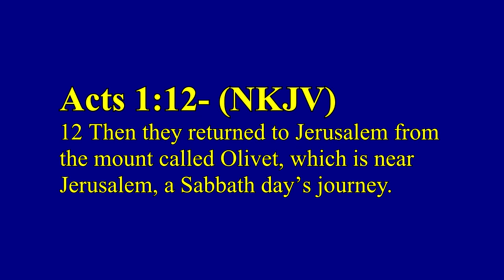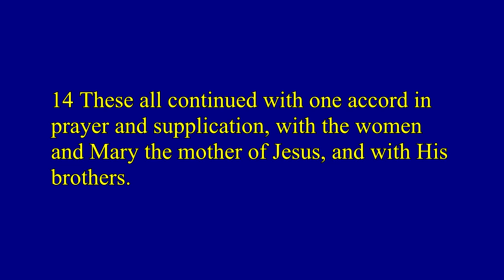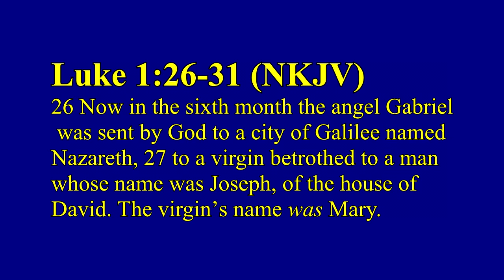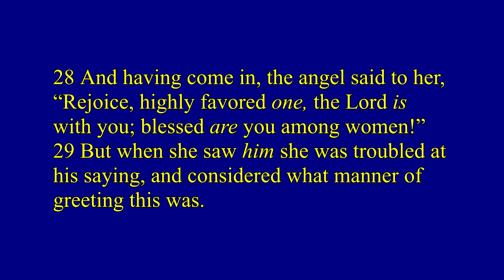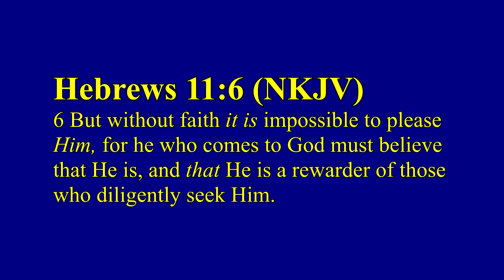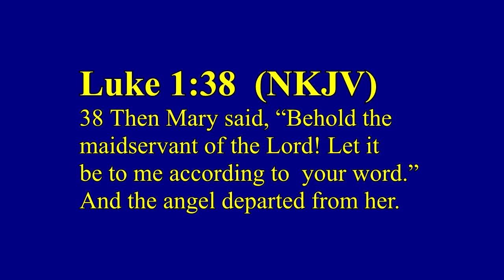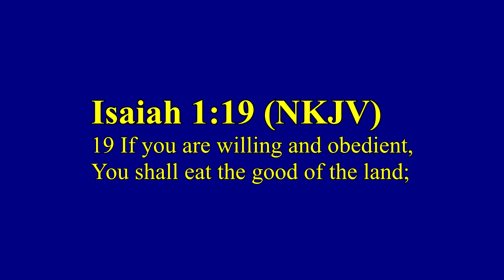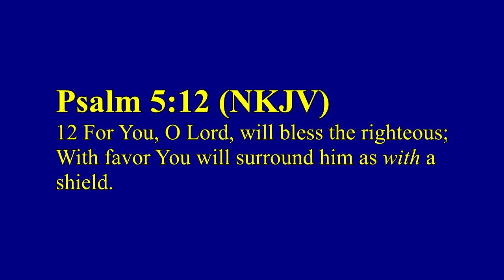Walking in the Favor of God. May 8 2016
Special favor is on those who trust in the Lord.